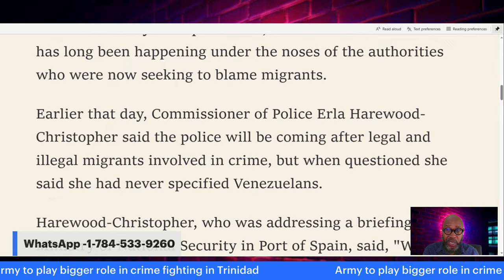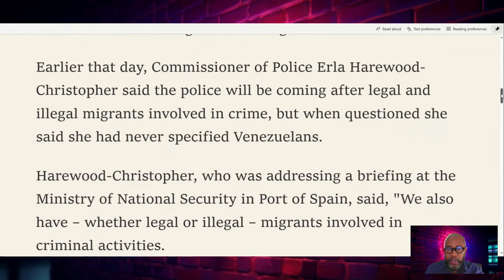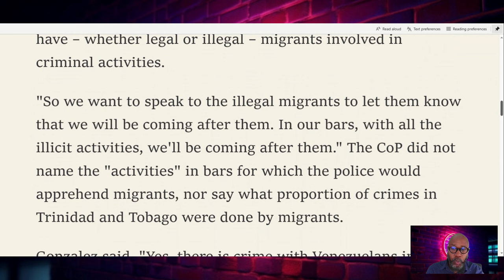Army Takes Over In Trinidad -What The Hell Is Going On ?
In Trinidad, there's a high level of violent crime. Gang-related attacks and shootings are increasing around the city centre of Port of Spain, including Laventille, Morvant and Barataria. There is a risk of armed robbery.